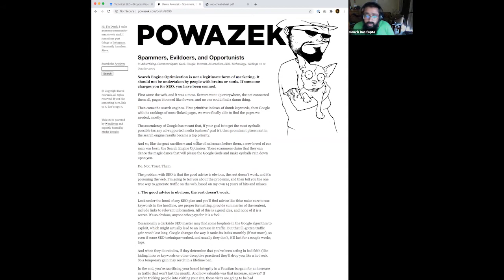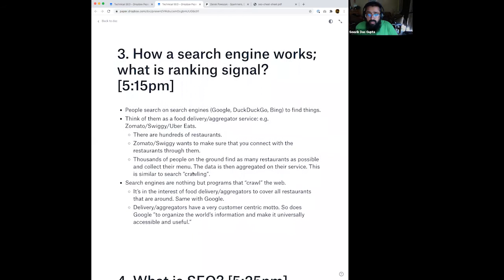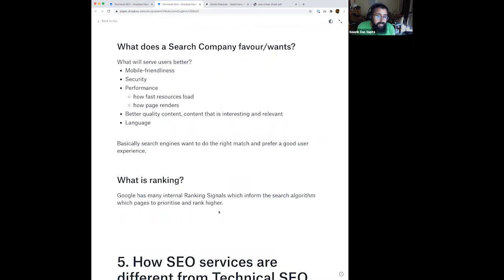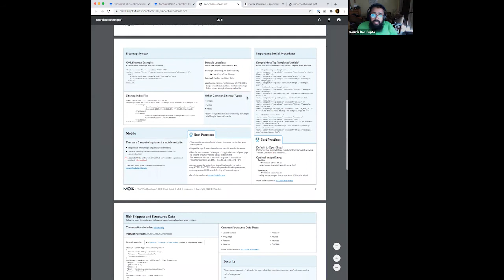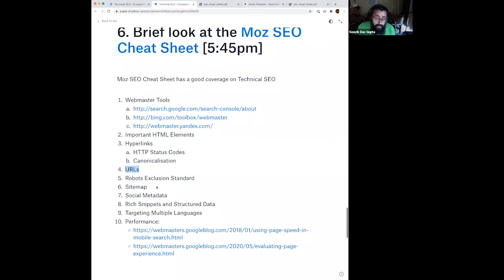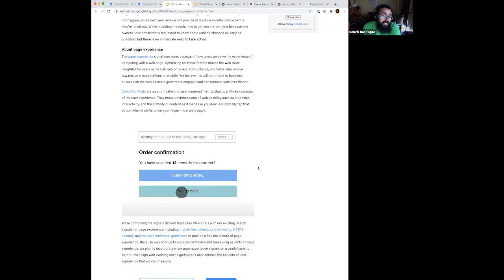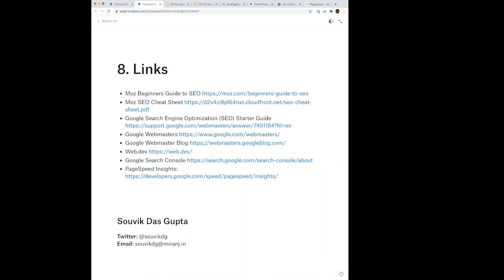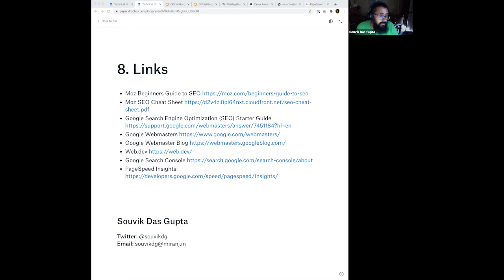Technical SEO: the Modern Approach to Search Optimization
This talk helps you understand how Search Engines work and how Technical SEO is imperative to rank well on search engines. This talk will be particularly revealing for people who have always looked at SEO as an “added service” or a silver bullet that will bring in web traffic. Also relevant for content and development teams who are not aware about their roles in achieving SEO.